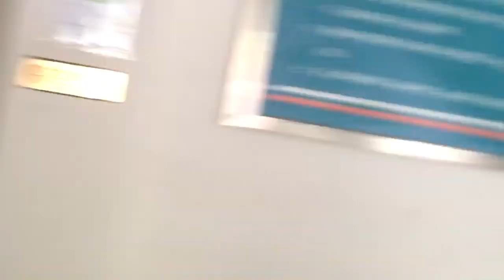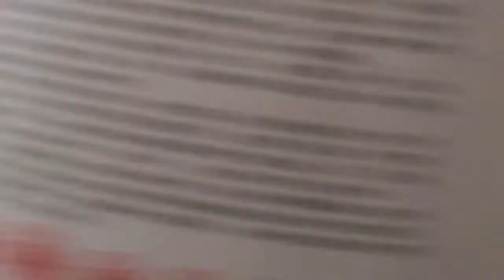Map of exact location within guangdong where the next 4-5 videos were shot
The next four or five videos following this one all are shot in the northeastern region of Guangdong province (China).  You can see from the map that Chinese education when it comes to geography leaves something to be desired.  They had completely misplaced the city of Dongguan on the map.  I have seen this many times in fact and I notice that Chinese people generally exhibit a noticeable deficiency of basic geographical knowledge.  However, I really like Chinese people in general; this is their education system at work, and it's obviously not their "fault".
中国梅州
蕉岭